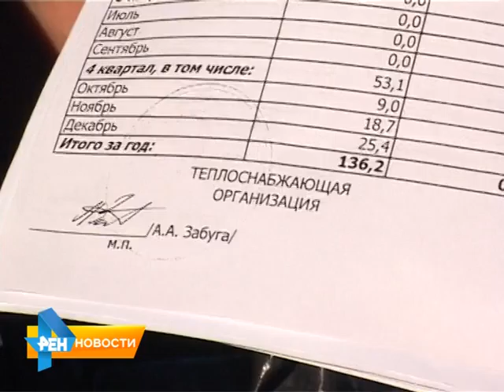Жители Волжского района получают тепло в дома по завышенной цене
Жители нескольких домов в Волжском районе подозревают, что тепло в их дома подается по слишком завышенной цене. Это на словах подтверждают и сами энергетики, но отладить неправильный счетчик тепла не могут уже несколько лет. В ситуации разбиралась наша съемочная группа. Сюжет вышел в эфир 17 февраля 2015 года.